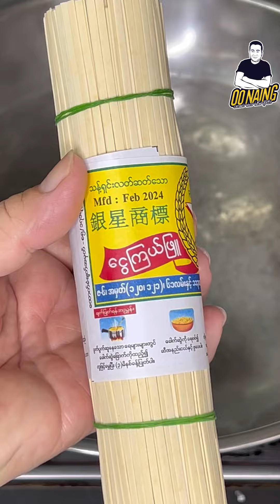ကြက်ပင်စိမ်းခေါက်ဆွဲ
ထမင်းမစားချင်ခံတွင်းပျက် မလန်းမဆန်းဖြစ်နေရင်တော့ကြော်ကျွေးလိုက်တော့

crd Music: Goa
Musician: ASHUTOSH